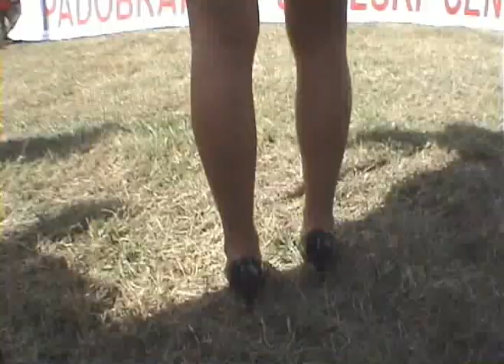Skakanje, Banja Luka 09/2008. - Jumping, Banja Luka 09/2008.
Padobranski skokovi povodom 60 godina padobranstva

Parachute jumps during "60 years of parachuting" event